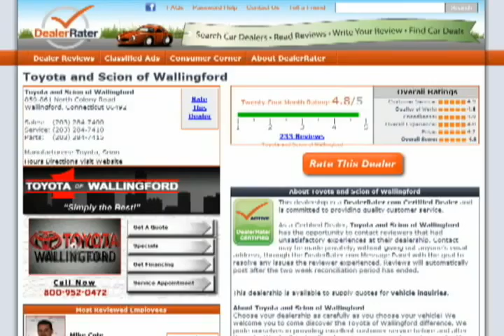Hi Chi, Ron Jackson from Toyota of Wallingford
Hi Chi, Ron Jackson from Toyota of Wallingford. Thank you for your interest in the 2011 Toyota Prius.

We welcome you to come discover the difference and the Toyota of Wallingford WOW-FACTOR! At Toyota of Wallingford we pride ourselves in providing excellent customer service before and after the sale. We don't just sell and service cars we make customers for life. Check out what others like yourself are saying about doing business with us at DealerRater.com. We are DealerRater Certified with over 290 online customer reviews.